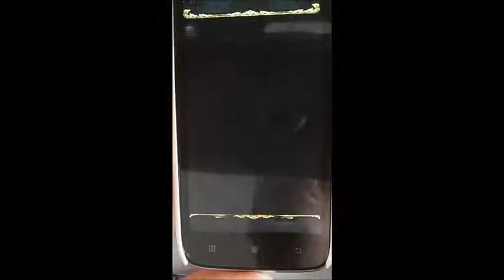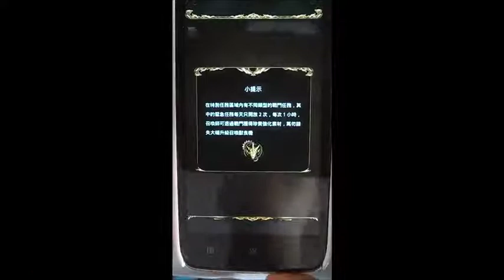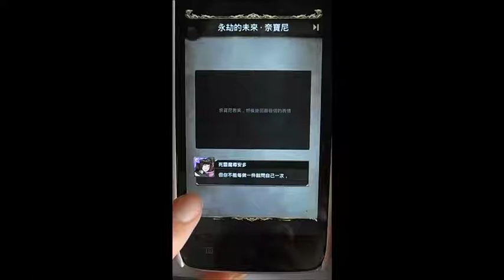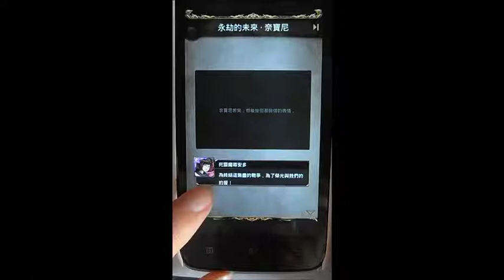神魔之塔: 光主角奈寶尼0石升華4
這是之前拍的一個視頻, 不知道為什麽當時沒有上傳到...所以拖到現在才上傳... 基本上升華4不會難, 難也只難在第一關要存珠, 而且也要回血...